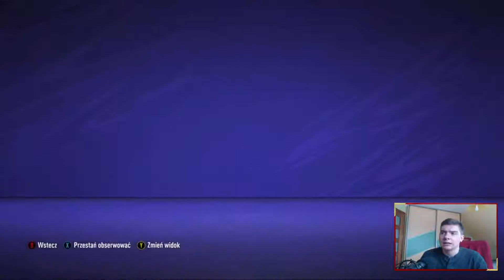JESTEŚMY NA FALI!! | FIFA 21 TRYB KARIERY POWRÓT NA TRON #07